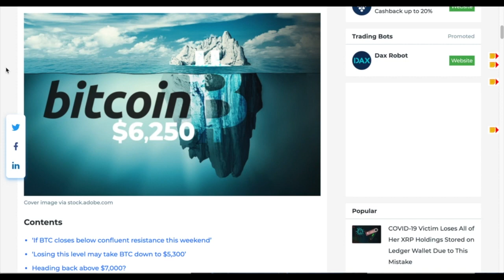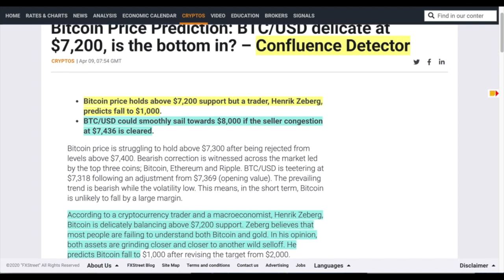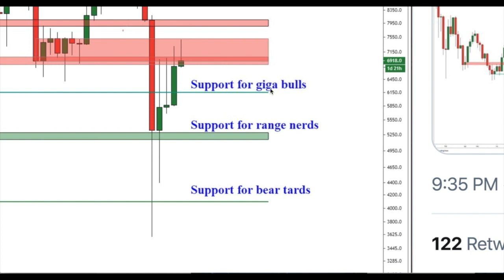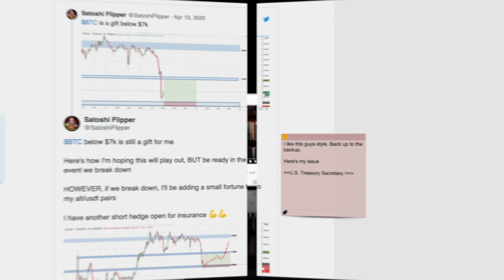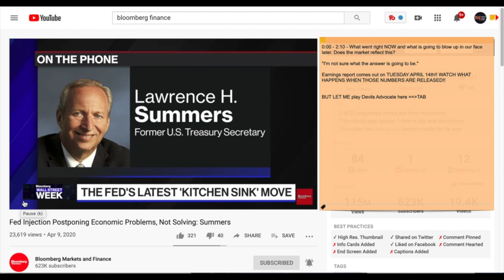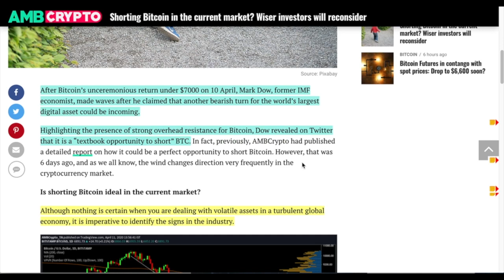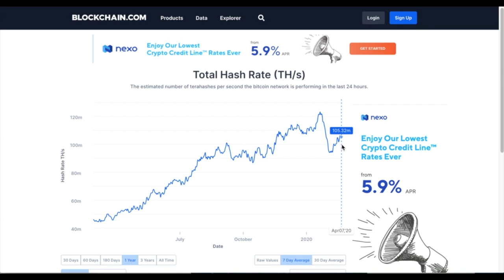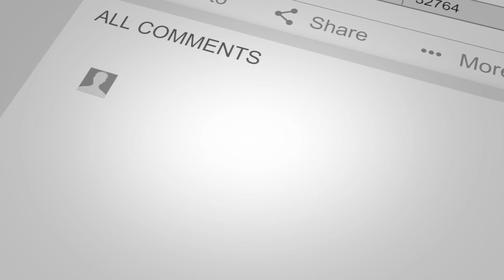Are We Headed to a BITCOIN Crash? THIS WEEKEND'S Prices MUST HOLD! U.S. Treasury Secretary Slams Fed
► Bitcoin MUST hold the $7,200 close or we are in for SERIOUS drops. Former U.S. Treasury Secretary slams the fed for and reveals that the FUNDAMENTALS are what is important. Also, the EARNING report is coming on Tuesday 4/14/2020 and will determine which way the whales jump in or out of this market!

use this link  🔜  NEW LINK COMING SOON!
To Be Eligible You MUST:
1. Sign Up Using the LINK ABOVE
2. Purchase $50 worth of crypto on eToro
3. eToro will then deposit $50 into your account to do with as you wish.